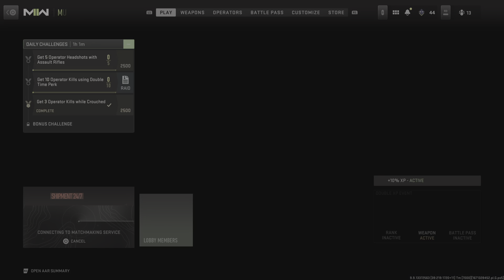Call of Duty: Modern Warfare II Shipment is back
Shipment is back